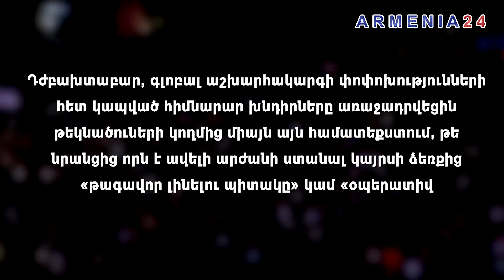Ճգնաժամային քարոզարշավ․ Ինչպիսի կարգավիճակում կլինի Հայաստանը